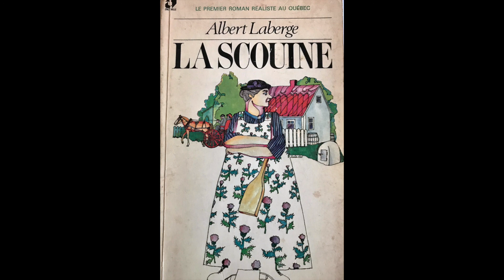"La Scouine" d'Abert Laberge. Chapitre 2, partie 2.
Aujourd’hui, le chapitre 2, partie 2, du roman québécois "La Scouine" d'Albert Laberge.
Lecture: Pascale Durand